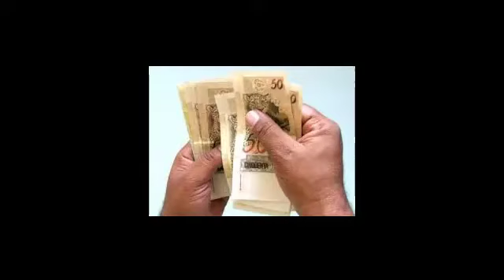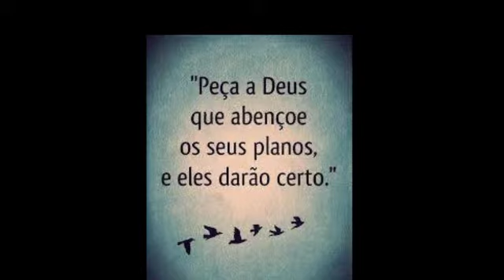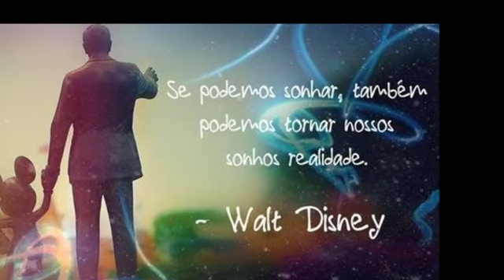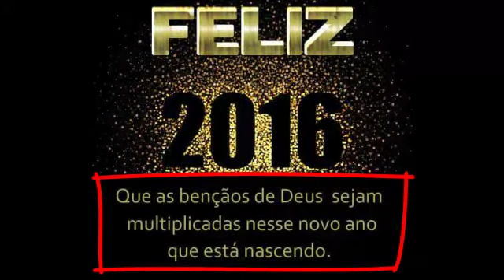MENSAGEM DE FINAL DE ANO - 2015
Mensagem de motivação mais vista em 2015 - Surpreenda-se!